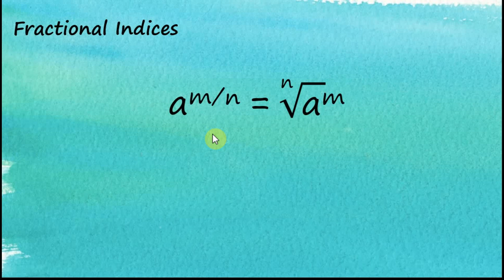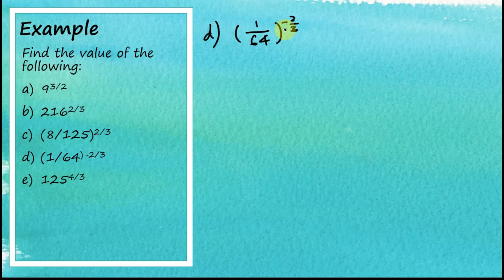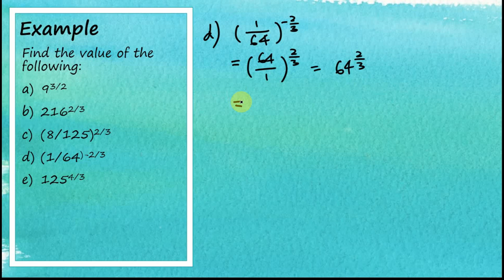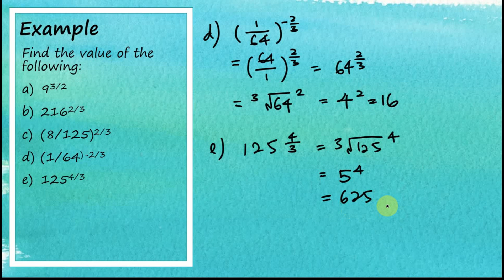How to Solve Fractional Indices - Challenging Questions | Additional Mathematics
SPM Form 4 Add Maths KSSM Chapter 4 - Indices, Surds and Logarithms